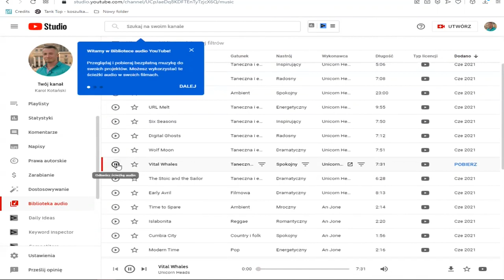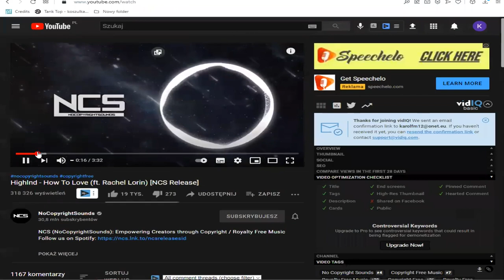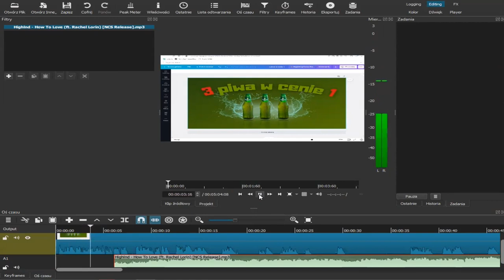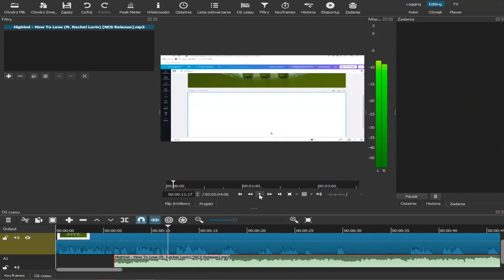Skąd pobierać darmową muzykę do swoich filmów na Youtube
🔥 Jak uniknąć błędów tworząc grafiki na media społecznościowe dowiesz się z tej strony

🔥 Stwórz zautomatyzowany biznes w Internecie.

🔥 NAUCZ SIĘ TWORZYĆ PRZYCIĄGAJĄCE GRAFIKI SZYBKO I BEZBŁĘDNIE
W 10 MINUT